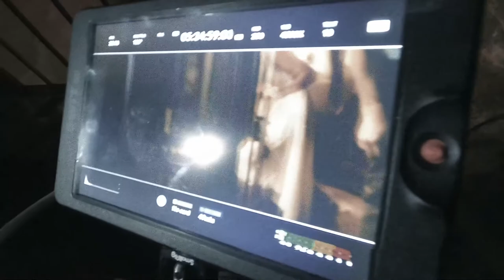Making the music video - House on Fire 🏠🔥 (Part three)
Happy Friday, we're celebrating a week since the release of House on Fire with part three of our little documentary ✊🔥

Now that that is out of the way, let's jump right into it!